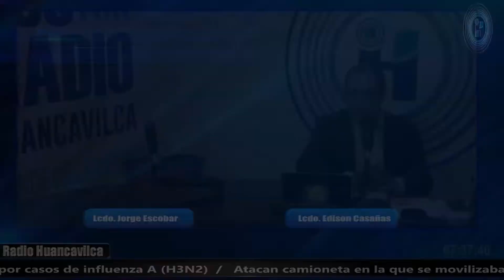ENTREVISTA A LA MSC. MARÍA BROWN - CONTRAPUNTO - 27 04 22